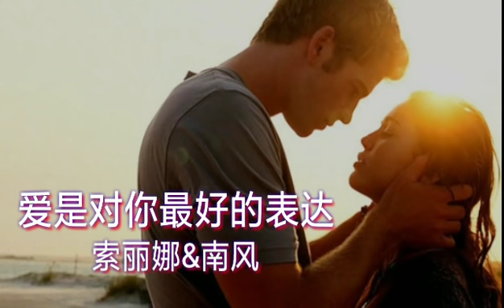爱是对你最好的表达~索丽娜&南风